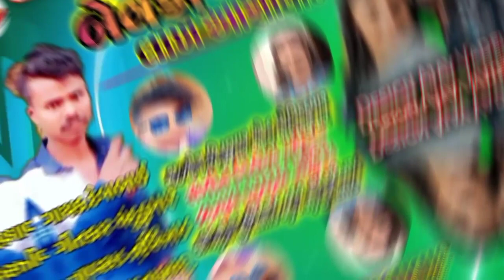બેવફા મારા લાખ આશીર્વાદ | bevfa timli git 2023 | ગાયક. દેવાભાઇ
Singer :-   Devabhai
Sahyog :-
Poster Design :-
Video Create :- Ajay vadel At. panivashn
સરનામુ.

યુટુબ પર અપલોડ  માટે : Ajay vadel 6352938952